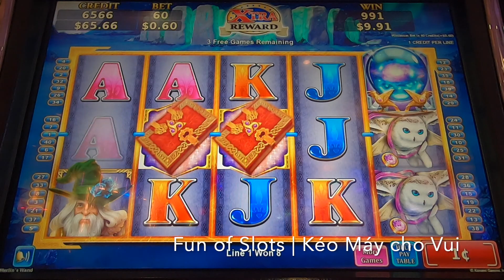MERLIN'S Wand | 10 Free Games | 梅林的魔杖